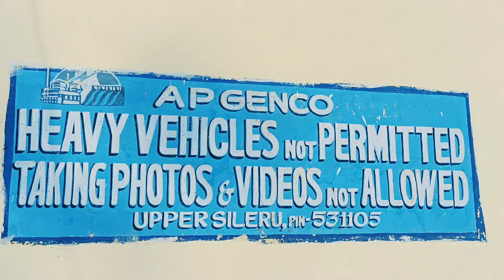Sileru Dam | AP - Orissa Border | Hydro Electric Power Plant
Sileru rises as the Machkund River in the Eastern Ghats in northeastern Andhra Pradesh state and flows northward into JalaputReservoir on the border with Odisha state.

Sileru River is a tributary of Sabari River. It originates in Andhra Pradesh and also flows through Odisha before merging with Sabari. Sabari river crosses the border into Andhra Pradesh to merge with Godavari river.